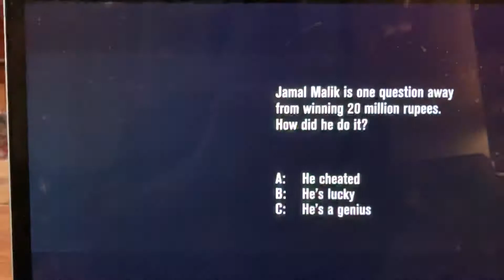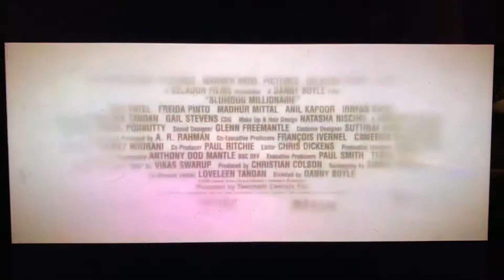Slum dog millionaire trailer